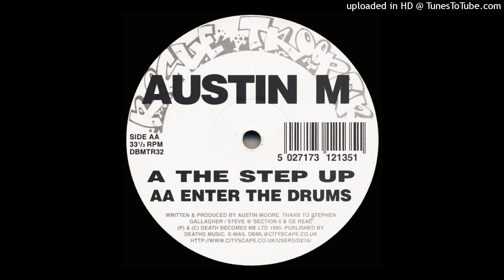Austin M – The Step Up